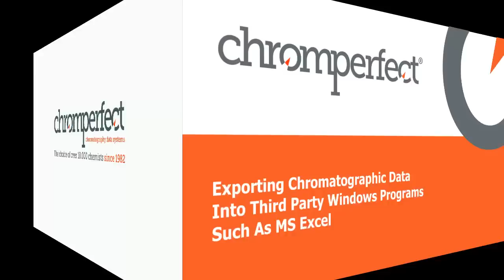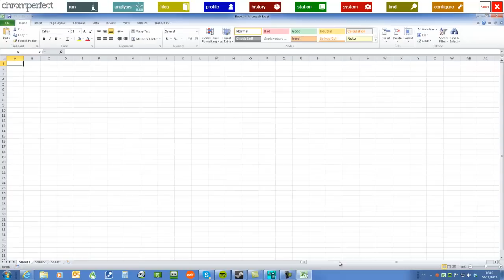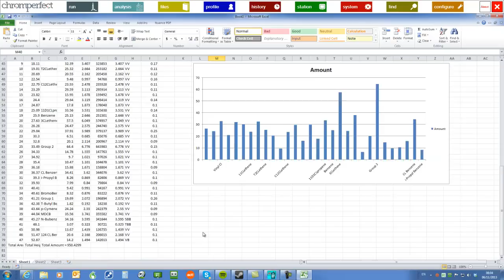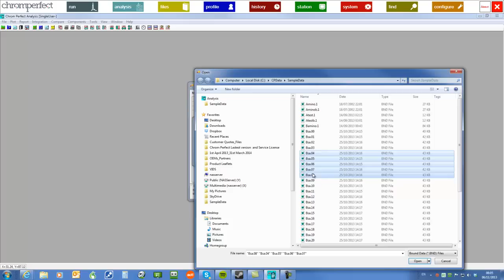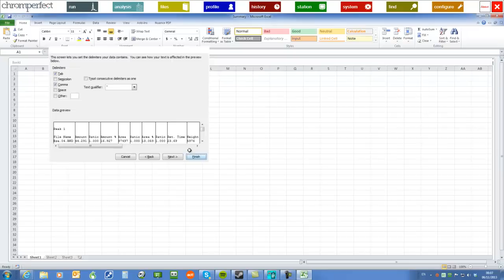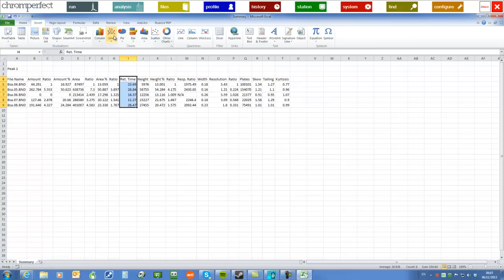Graphing & Exporting Chromatography Data from HPLC or GC analysis in Excel / Office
Chromperfect chromatography data system software can export data into any third party Windows software including Microsoft Office.  This short presentation shows how to export chromatographic data in Microsoft Excel.  The process is useful for displaying data from HPLC, high performance liquid chromatography or GC, gas chromatography,  for graphic and other reporting functionality